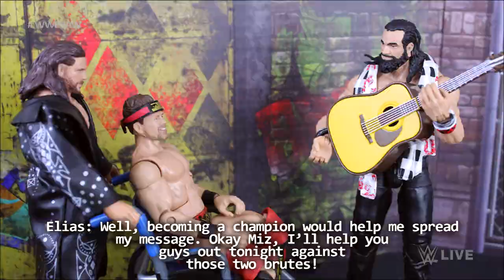WWE Raw ReBooked | July 19, 2021 (WWE Figure Pic Fed)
WWE Raw 7/19/21 Fantasy Booking Action Figure Matches from No Limits Wrestling Stop Motion, WWE Pic Fed With Commentary. Episode 3 of this Raw highlights series features Cedric Alexander vs Randy Orton, Riddle & Lashley in a Locker Room Brawl, AJ Styles vs Ricochet, Charlotte Flair & Angel Garza vs Asuka & Drew McIntyre and more!

Jon, Clarence Morris III, cringe God, Remy Montoya, Aidan Brannigan, Anthony Hill, Brandon Thurman, Brandon Pankratz, Flynn Lambkin, Kenan Watson, Mike Dat Finesser, PTW Animations, WEW Champion, ES Productions, Kitty838

wweactionfigurematch, wweraw, wwepicfed, WWE Action Figure Match, Toys, Fight, Wrestling, WWE Figures, Raw, July 19th 2021, Highlights, 19/7, Fantasy Booking